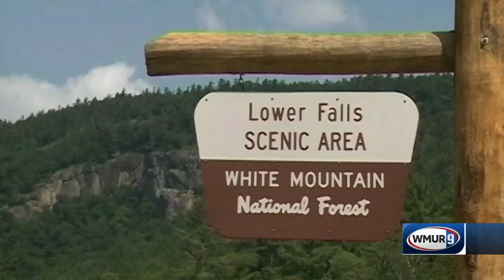Dozens of people facing violations related to Rainbow Family gathering in White Mountains